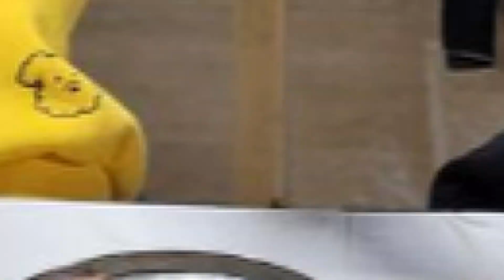(먹방파트) 쌀쌀한 요즘 칼칼한 청국장에 무생채 넣고 밥 비벼 먹으면 최고죠. 삼치구이도 같이 해봤습니다. Cook & Mukbang 리얼가족먹방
요리파트에서 보여드린 청국장 먹방입니다.
구수한 청국장을 흰 밥에 얹고 무생채에 참기름 떨어뜨려 쓱쓱 비벼 먹으면 최고의 맛이죠.
삼치구이도 같이 곁들였습니다. 함께 먹방 즐겨주세요^^